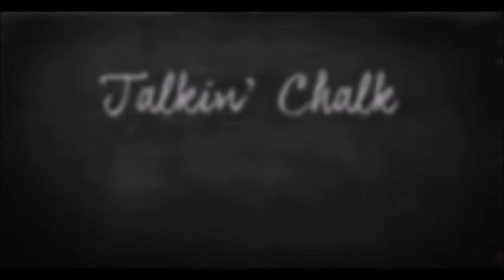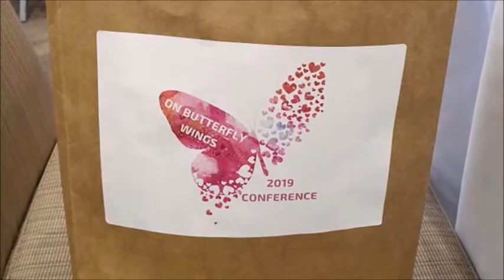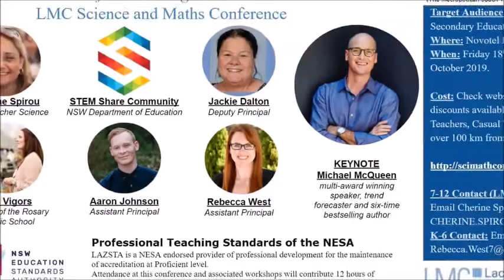2019 Review | Giveaway 2020